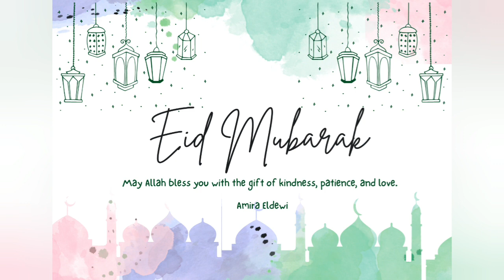مين اللي فاز ؟ 🤔 | اسماء الفائزين في مسابقة رمضان ٢٠٢٤ بنسخة مجانية من كتاب 25 body butter 👏👏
مين اللي فاز ؟ 🤔 | اسماء الفائزين في مسابقة رمضان ٢٠٢٤ 👏👏
اسماء الفائزين في مسابقة رمضان ٢٠٢٤
السلام عليكم
كل عام و انتم بخير ، عيدكم مبارك باذن الله و تقبل الله صيامكم و قيامكم💐💐. بمناسبة عيد الفطر المبارك  🤗🤗
علي الفائزين ارسال الايميلات الخاصة بهم علي الانستجرام لارسال نسخه الكتاب.
بالتوفيق للجميع و كل عام و انتم بخير